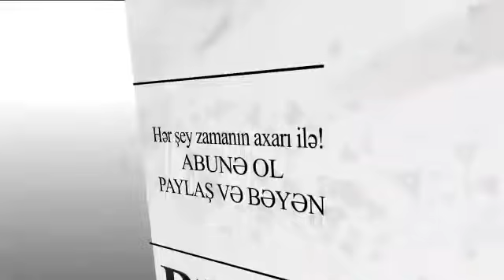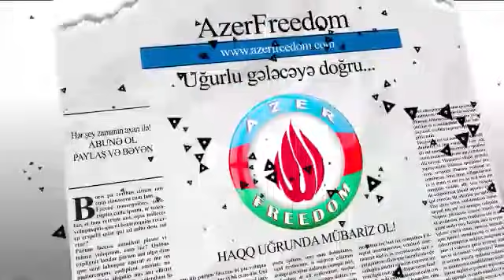"Vaxtı çatıb ki, bu sirrlərin üstünü bu gün açım" Ermənilərdə hansı şantaj faktları var?